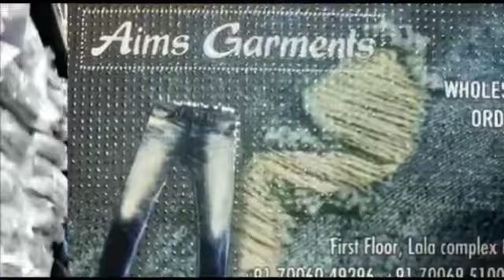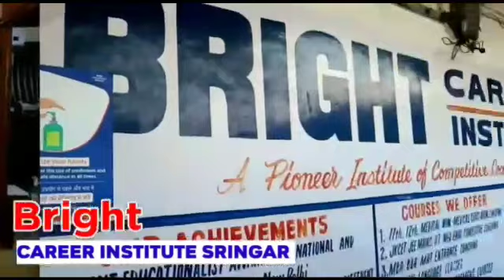Bar Association elections held in Dooru Shahabad.